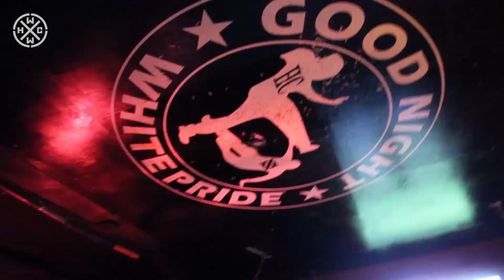DEEP SHINING HIGH - NOWHERE BOY - HARDCORE WORLDWIDE (OFFICIAL D.I.Y. VERSION HCWW)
DEEP SHINING HIGH - NOWHERE BOY - HARDCORE WORLDWIDE

HCWW ONLINE-SHOP !!!